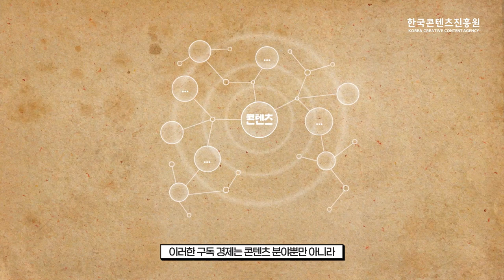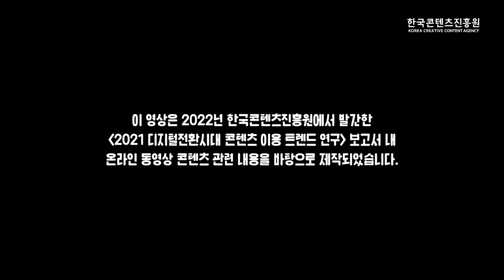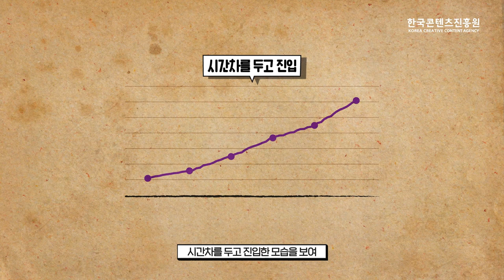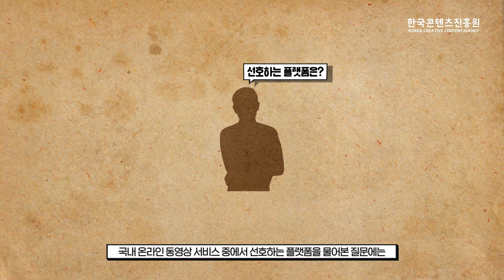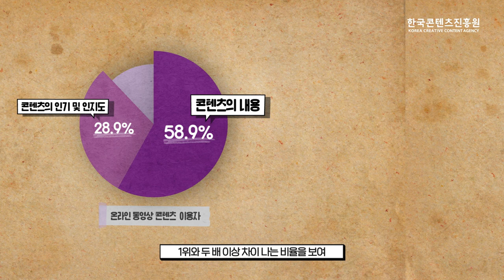콘텐츠 트렌드 분석, 넷플릭스 OTT 몇프로나 구독할까 한국콘텐츠진흥원 콘픽 Part 15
■ 콘텐츠 트렌드 분석, 넷플릭스와 유튜브프리미엄, 어떤걸 더 많이 구독할까? | 한국콘텐츠진흥원 콘픽 Part.15

코로나는 글로벌적으로 정치, 경제,사회 모든 분야에서 대변혁의 시대를 몰고 왔습니다.
포스트코로나의 시대 콘텐츠 시장 변화 예측이 아주 중요하다는 생각이네요

언텍트시대에는 콘텐츠를 소유하는 시대에서 구독하는 시대로 변경되었고
OTT를 중심으로 넷플릭스 구독 경제를 중심으로 하는 콘텐츠 소비가 증가했습니다.

다양한 콘텐츠를 경험하게 해주며 결제의 피로감을 줄여주는 정액제는 이용자들에게 큰 매력으로 다가왔으며,
구독경제는 콘텐츠 뿐 아니라 전 산업군으로 확산되고 있어요.

콘텐츠 이용도 O2O(오투오)에서 OMO(오엠오) 환경으로 전환이 이루어지고 있어요

■ 참고
O2O (Online to Offline / Offline to Online) - 온라인과 오프라인으로의 전환
OMO (Online mergers with Offline) - 온라인과 오프라인의 완전한 통합

온라인의 편리함을 오프라인에서도 누릴 수 있게 되었다는~~~:)

아마존의 프라임, 쿠팡플레이 등 대형 플랫폼 기업들은 미디어 콘텐츠 커머스 기업으로 진화하고 있습니다.

2021년 11월 디즈니플러스 한국 런칭,
2021년 12월 애플TV플러스 서비스 시작.

이렇듯 온라인 동영상 콘텐츠 시장의 트렌드 연구 결과에 대해 알아보겠습니다 :)

콘텐츠 트렌드 분석, 계속 영상을 보시려면 01:55 이후부터 확인해주세요^^

● Chapter

00:00 intro
00:12 데이터경제,구독경제,초개인화,OMO
01:56 2021 디지털전환시대 콘텐츠 이용 트렌드 연구 보고서 참조
02:00 온라인 통영상 콘텐츠 이용
02:46 지불 및 구독
04:09 주이용 콘텐츠 및 선호
05:05 온라인 동영상 서비스 전망
06:40 콘진원 콘텐츠정보 Pick
07:13 다음 영상
07:27 finish